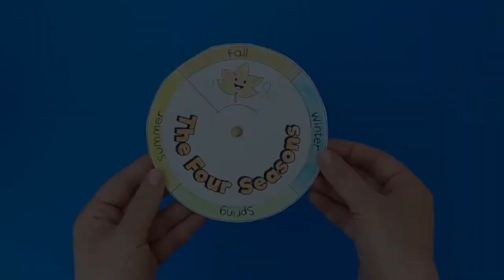Four Seasons Wheel Craft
- Crayons
- Scissors
- Split pin
- Toothpick